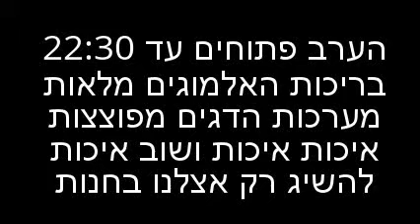מלאי הדגים שממתין לכם בפרפקט ריף 8.8.15